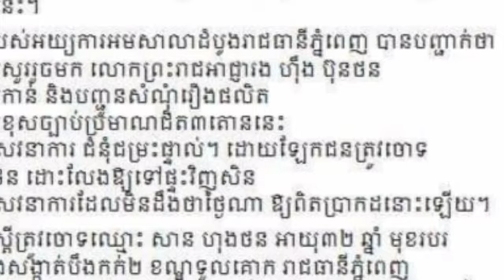ថៅកែស្រី ដែលផលិត ឡេនិងគ្រឿងសម្អាង ដោយផ្សំដាក់សុទ្ធតែជី​ នាគ2 នោះ ពេលនេះត្រូវបាន សាលាដំបូងរាជធានីភ្នំ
ថៅកែស្រី ដែលផលិត ឡេនិងគ្រឿងសម្អាង ដោយផ្សំដាក់សុទ្ធតែជី​ នាគ2 នោះ ពេលនេះត្រូវបាន សាលាដំបូងរាជធានីភ្នំពេញ ដោះលែងឱ្យត្រឡប់ទៅផ្ទះវិញហើយ ក៍ប៉ុន្តែThe female boss, who has been using cosmetics and cosmetics, has been released by the Phnom Penh Court of First Instance.